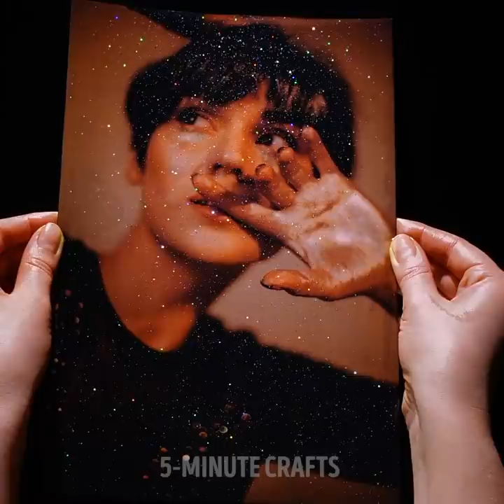28 Cool And Easy DIY Ideas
Amazing DIY hacks and tricks for the best crafts

Today I show you how you can use anything around you and turn it into something very aesthetically pleasing and satisfying to look at.
You use a stencil and then back of some pencils to create beautiful art on your clothes using fabric dye.
Use some thermal nail polish on your coffee mug as an indication on when your coffee is running out or when it’s getting cold.
You can use different colored glitter and some epoxy resin to create beautiful fluid art pieces for your living room.
Another great trick is to use tape to give your walls a diamond shape and then fill in the gaps with some PVA glue. After that, pour some glitter on top, let it dry and remove the tape.
For those of you who prefer sculpture, I demonstrate some polymer clay step-by-step tutorials. I show you how to make beautiful knit-looking earrings or even a keyring.
Watch until the end to see how to decorate your clothes and many more.

Timestamps:
0:07 – Colorful ideas
2:53 – Cool polymer clay jewelry
5:39 – Awesome glitter hacks
8:31 – Adorable swirly necklace
13:00 – How to decorate your glassware
15:43 – Fashion illustration hacks